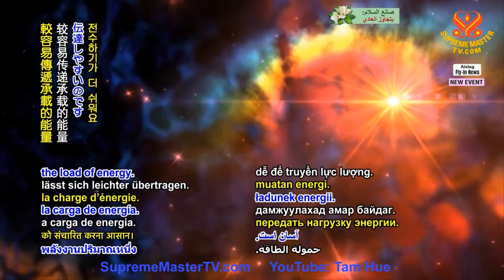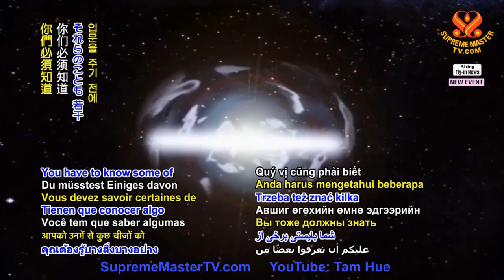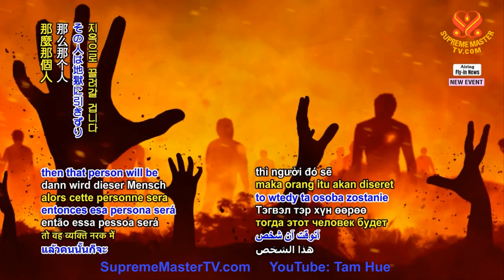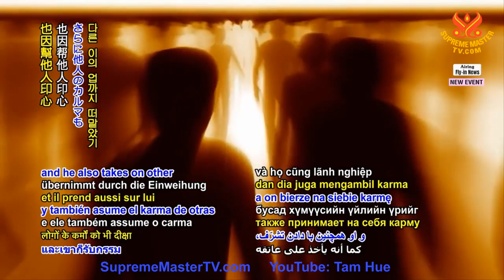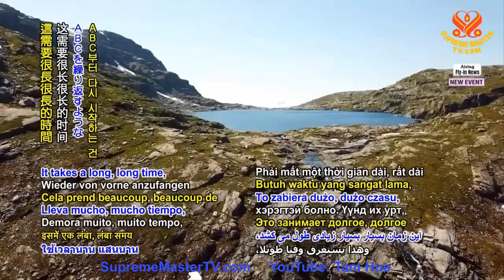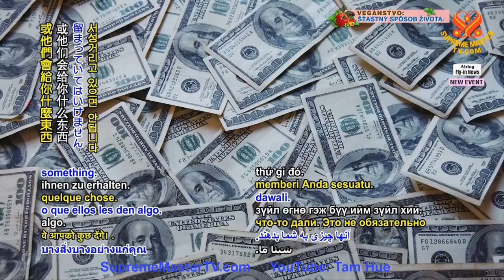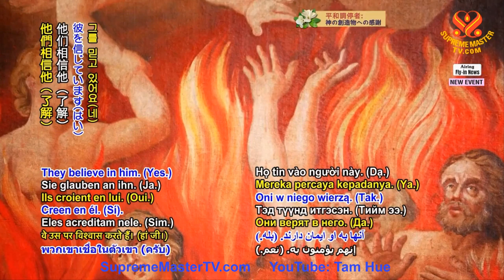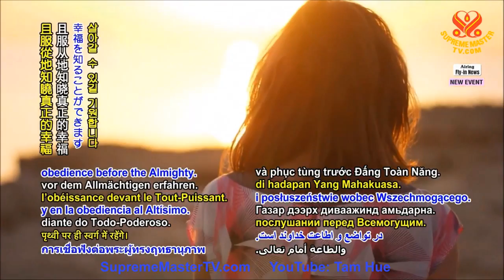Truyền Tâm Ấn Phải Cần Lực Lượng Của Minh Sư, ngày 20 tháng 10 năm 2021 - Thanh Hải Vô Thượng Sư